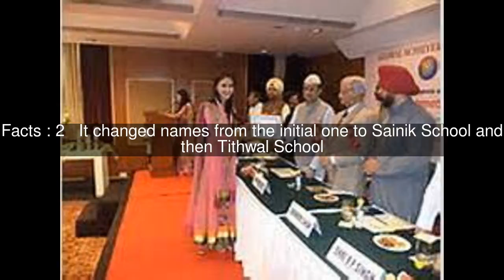Army Public School, Lansdowne, Uttarakhand Top #5 Facts